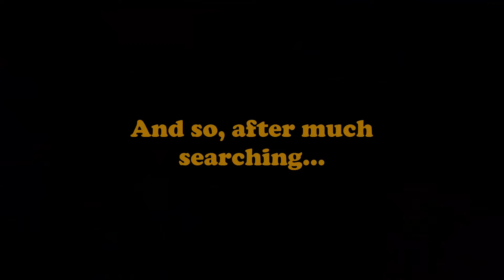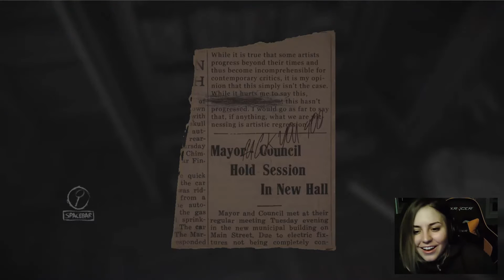Jess Plays - LAYERS OF FEAR - Episode 1 (Horror w/Facecam)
...Also known as the night I drank a bottle of wine.

I've started my playthrough of Layers of Fear! Let me know what you like/don't like about it.

So far this seems like a great psychedelic horror game with lots of jumpscares and some really cool/trippy gameplay. Certainly worth the money and I haven't even finished it yet.

★ Follow Me ★

★ Credits ★